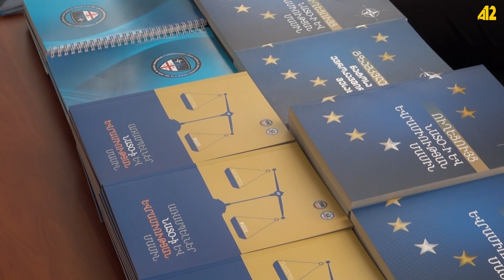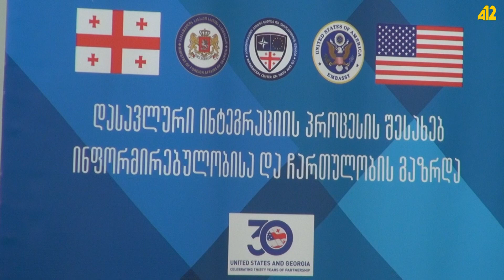Հանդիպում Ախալքալաքի ՏԻՄ ներկայացուցիչների հետ